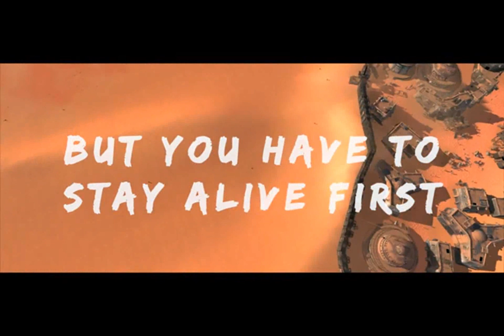Análise / Review - Kenshi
Análise de um cara que tem 359 horas de jogo 😎